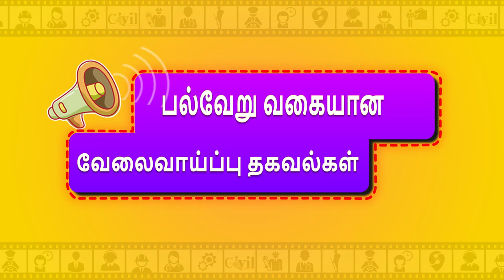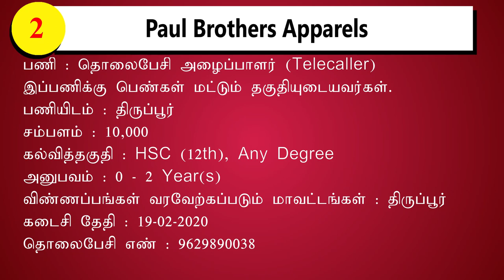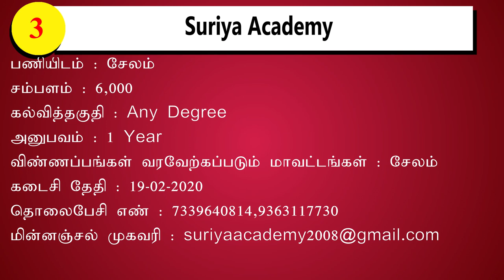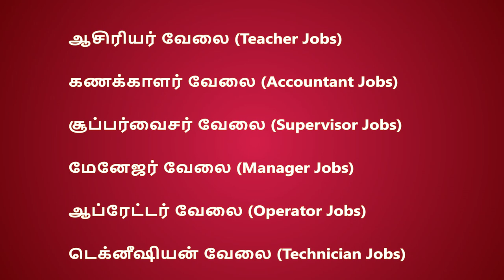Telecaller Jobs 2020 | டெலிகாலர் வேலை 2020 | 10th, 12th, Degree Jobs | Private Jobs 2020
1. நிறுவனம் : Easytech Security Systems
இப்பணிக்கு பெண்கள் மட்டும் தகுதியுடையவர்கள்.
பணியிடம் : மதுரை
கல்வித்தகுதி : Any Degree
அனுபவம் : 0-2 Year(s)
விண்ணப்பங்கள் வரவேற்கப்படும் மாவட்டங்கள் : மதுரை
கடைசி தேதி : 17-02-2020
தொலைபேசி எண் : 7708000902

2. நிறுவனம் : Paul Brothers Apparels
பணியிடம் : திருப்பூர்
சம்பளம் : 10000
கல்வித்தகுதி : HSC (12th), Any Degree
அனுபவம் : 0-2 Year(s)
விண்ணப்பங்கள் வரவேற்கப்படும் மாவட்டங்கள் : திருப்பூர்
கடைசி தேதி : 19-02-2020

3. நிறுவனம் : Suriya Academy
பணியிடம் : சேலம்
சம்பளம் : 6000
கல்வித்தகுதி : Any Degree
அனுபவம் : 1 Year
விண்ணப்பங்கள் வரவேற்கப்படும் மாவட்டங்கள் : சேலம்
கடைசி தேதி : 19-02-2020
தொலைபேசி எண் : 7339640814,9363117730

4. நிறுவனம் : Renick Loans
பணியிடம் : சென்னை
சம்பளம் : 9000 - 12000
கல்வித்தகுதி : S.S.L.C (10th), HSC (12th), Any UG Degree
அனுபவம் : 0-1 Year
விண்ணப்பங்கள் வரவேற்கப்படும் மாவட்டங்கள் : சென்னை
வயது வரம்பு : 18-40
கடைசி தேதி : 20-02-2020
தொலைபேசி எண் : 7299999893